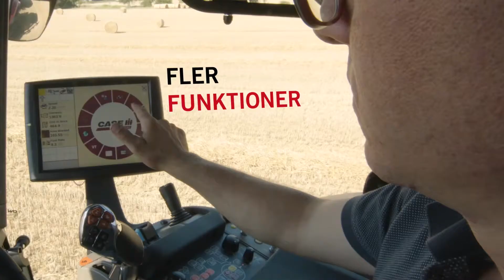CASE IH PUMA 140-175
8 MODELLER FRÅN 140 TILL 180 HK

Case IH Puma-serien har moderniserats med en ny design och nya funktioner. Genom att arbeta ännu mer effektivt och ekonomiskt håller sig dina driftskostnader så låga som möjligt.